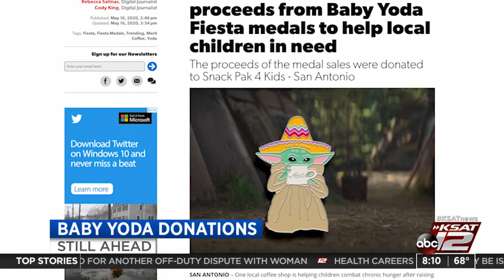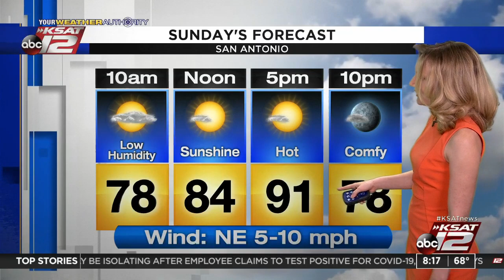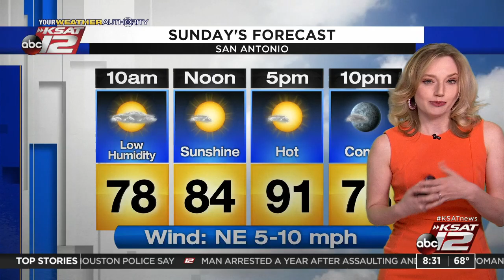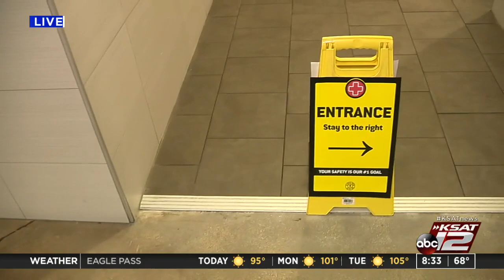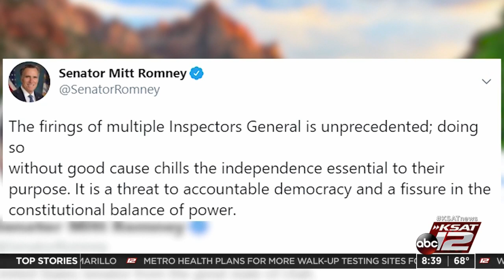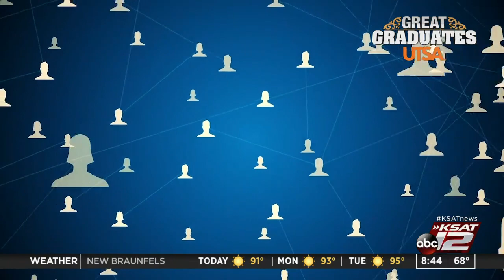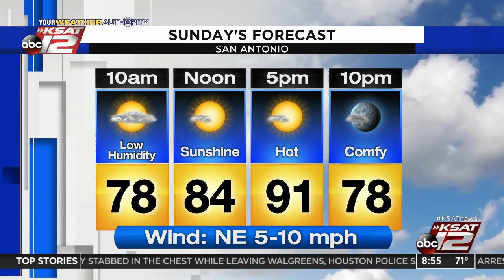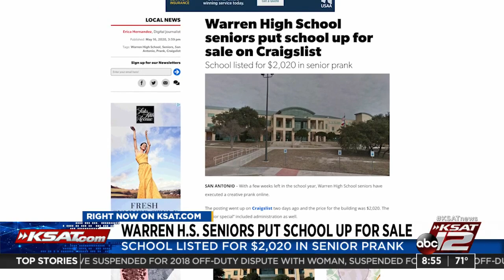GMSA Weekends : May 17, 2020